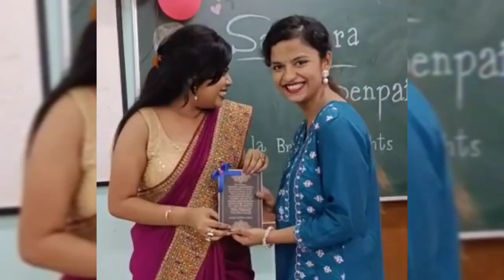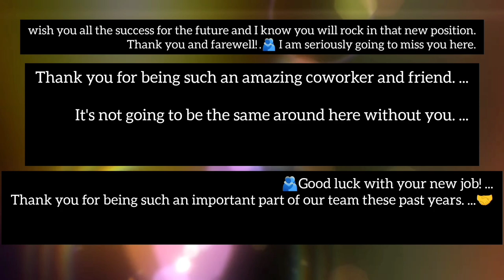*FAREWELL*2k23 in Lady brabourne college *geography* Department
this programme organised by 1st yr nd 2nd yr geography Department Students 🤍🤝🫂

hope all u are enjoyed in this vedio do like nd bless them... 🫂❤️🧿

📌COPYRIGHT :
PLZ DON'T USE ANY PHOTO OR VEDIOS WITHOUT MY PERMISSION.

Arzuman laila
arzumanlaila vlog
Study vlogs
Study preperation
College information
Daily vlog
Village girl
Lady brabourne college
Lady brabourne college hostel
Haul vedio
Periods day vlog
Periods tips
Family
Entertainment
Home
Funny

arzuman laila vlog-daily vlogs -study preparation-exam preperation
Funny
Prank

@বারোমিশালী-হ১ভ @arzumanlaila @dropout @collegedaysareback4675  @digitronsystems1723 @PeekAtMyNook

~spread love ❤️